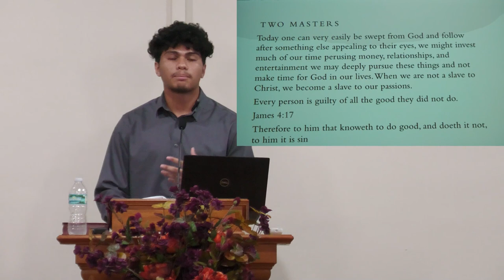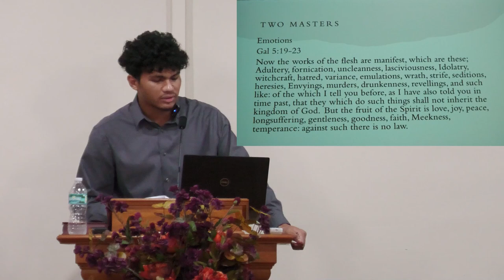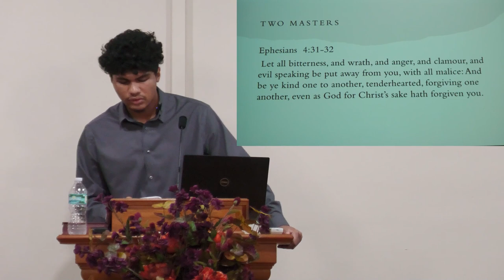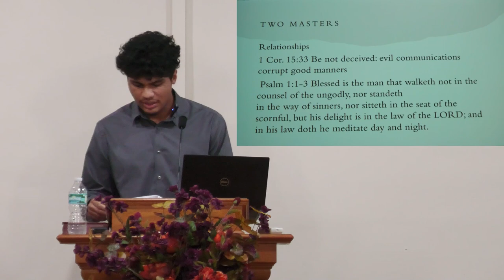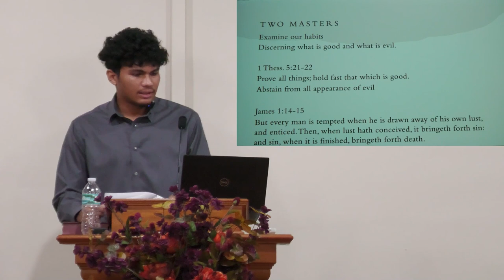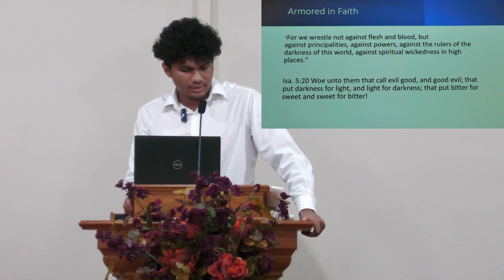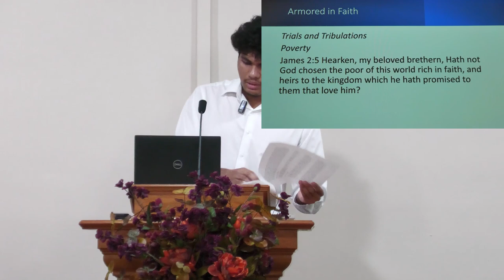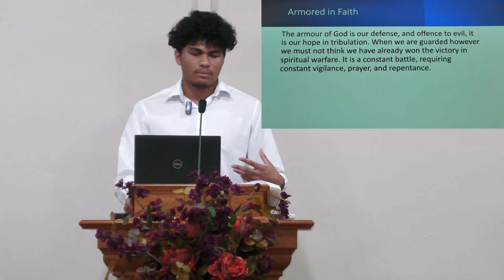Two Masters/Armored in Faith | Ocoee Church of Christ